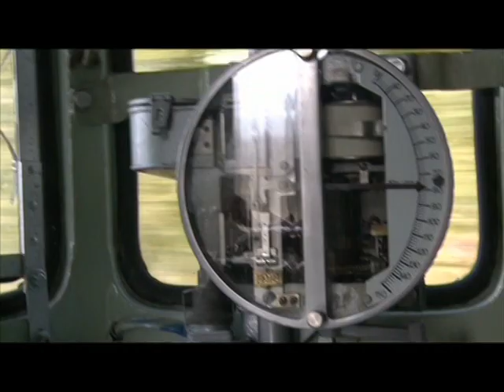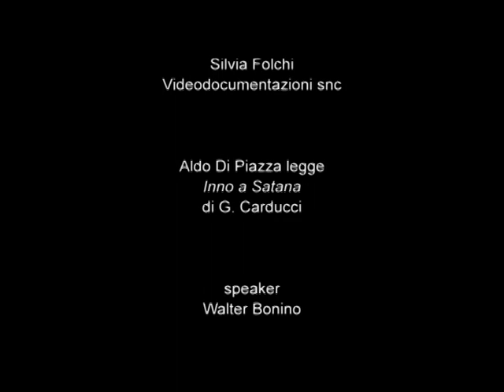TerreSiena Treno_Natura 2012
Il treno è un mezzo di trasporto.
Il Treno Natura, invece, con le sue vetture storiche, è anche una macchina del tempo. E questa è l'impressione che resterà nella mente di chi avrà la possibilità di compiervi almeno un viaggio, attraverso uno dei tanti percorsi in cui si sviluppa.